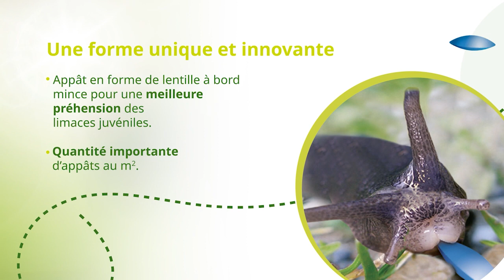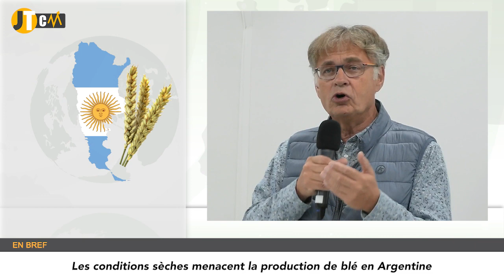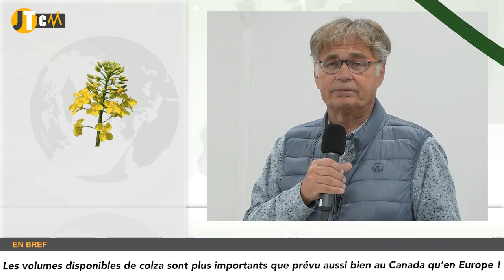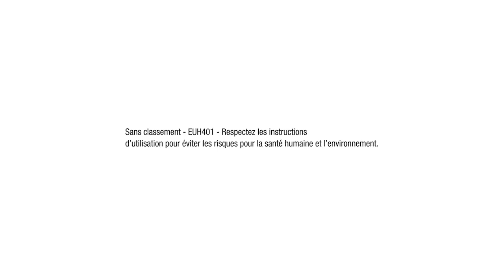JTCM - Nouvelle menace sur les cours du colza ! - 27/10/2023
Au sommaire :
Inde : forte inflation des prix du blé
Argentine : inquiétudes sur les potentiels de production de blé
Colza : pourquoi cette nouvelle correction des cours ?
Russie : 19 Mt, c'est le volume de blé exporté depuis le début de la campagne